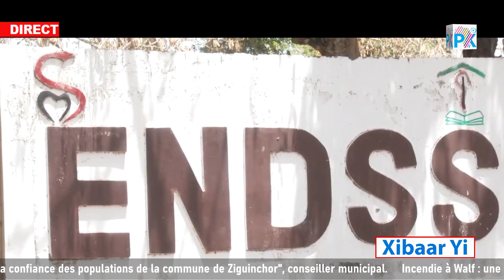Xibaar Yi du 07 Mai 2024 présenté par Maleye Mboup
Bonjour et bienvenue sur votre chaîne